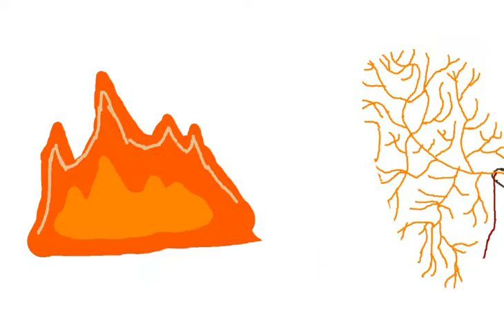Roots Be Like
This is the first animation and is more of a tester, so please enjoy!